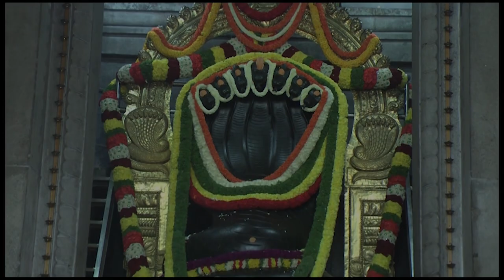Anti Ageing Cream - Dr. Gowriamma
Anti Ageing Cream
- Dr. Gowriamma

You can also write to us on